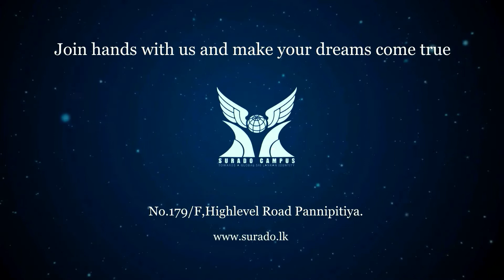CPD Program Practical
CPD Program Practical SuradoCampus​

Surado Campus Head Office Staff Details
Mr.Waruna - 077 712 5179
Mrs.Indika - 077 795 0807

Surado Campus Kurunagala Staff Details
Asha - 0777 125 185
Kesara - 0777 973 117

Surado Campus Media Team
Cinematographer - Thivanka-B
Editor  - Thivanka-B
Cover Design - Thivanka-B

notification for this Surado Campus